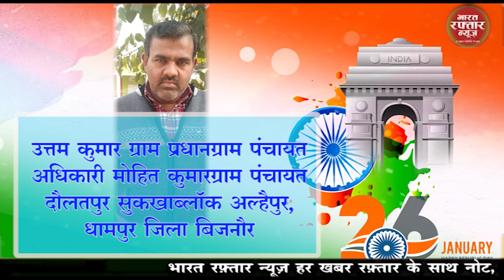उत्तम कुमार ग्राम प्रधान गणतंत्र दिवस की ग्रामपंचायत वासियों एवं देशवासियों को हार्दिक बधाई एवं शुभक